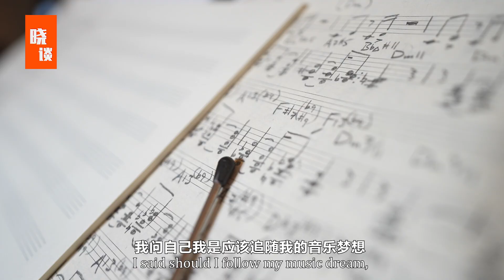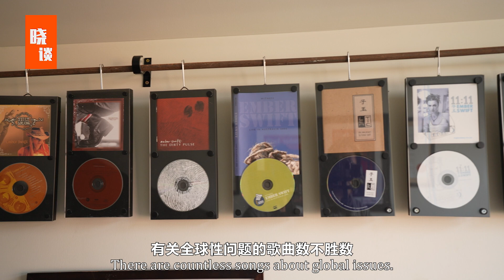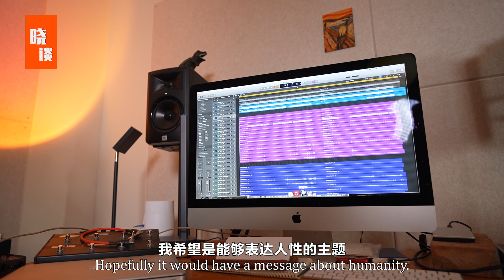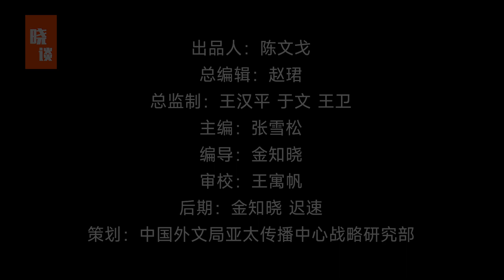Canadian musican Ember Swift: China's not being threatening.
It's a song about China, but westerners can see themselves in this song.